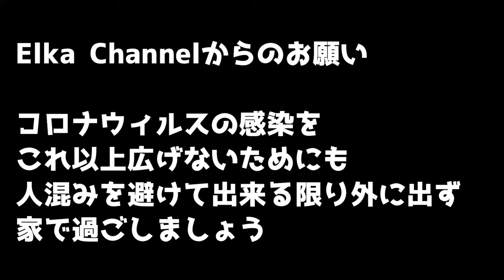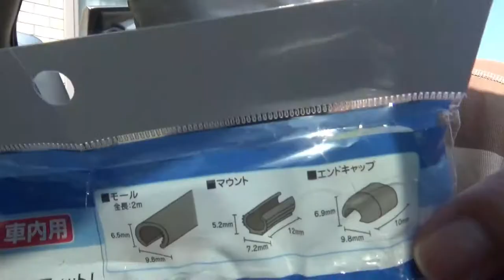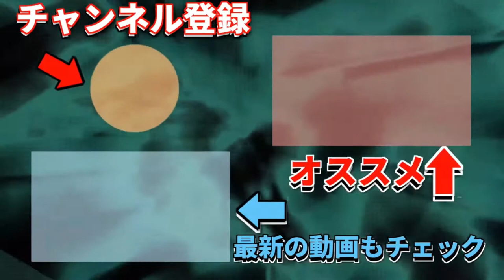ドラレコの配線が丸見え！モールで隠す！！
●BGM